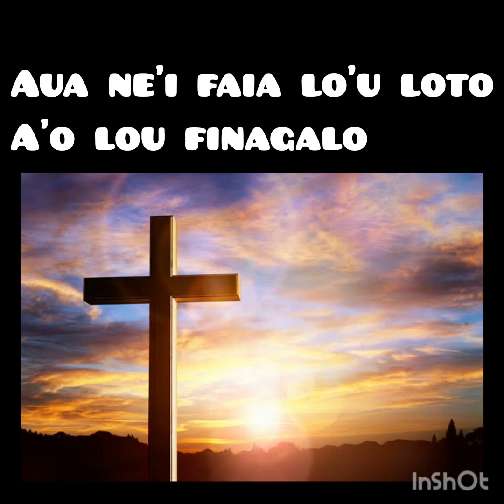Aoga tala - "E lē ulagia le Atua" : Autalavou Sini EFKS